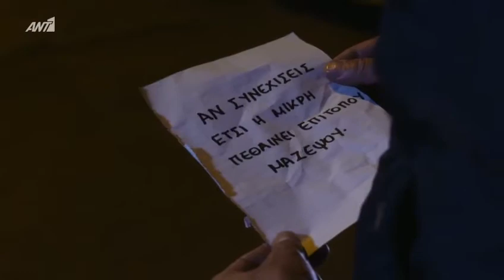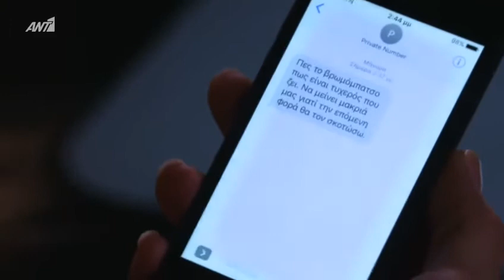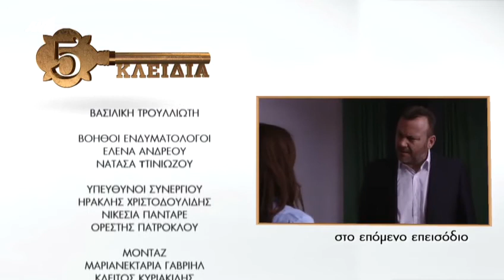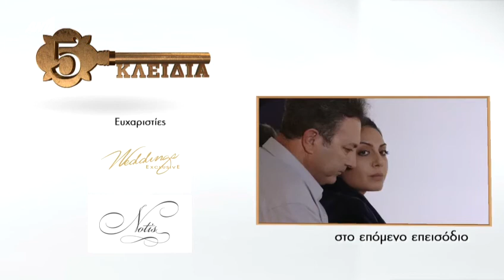ΤΑ ΠΕΝΤΕ ΚΛΕΙΔΙΑ 179 640X480